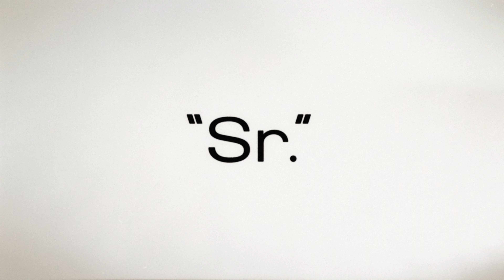Robert Downey Sr., le père (sous-titré) | Bande-Annonce en Français | Netflix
Élu Meilleur documentaire par le National Board of Review, ce film sur Robert Downey Sr. est "un portrait touchant et un hommage fidèle", déclare le LA Times.

Le documentariste Chris Smith (American Movie) signe un portrait tendrement irrévérencieux de la vie, de la carrière et des derniers jours du réalisateur Robert Downey Sr., dont l'esprit rebelle a inspiré des décennies de contreculture cinématographique. "Robert Downey Sr., le père" s'intéresse à l'homme dont l'œuvre et l'art étaient profondément entremêlés, offrant un regard intimiste sur sa relation avec son fils Robert Downey Jr. Tourné sur une période de trois ans, le film rend véritablement hommage à l'approche non linéaire et frondeuse de Robert Downey Sr., y compris en capturant sa décision de se lancer dans son propre projet de dernier film. Le portrait d'une famille et d'un artiste réalisé par Chris Smith est une méditation sur la vie, aussi surréaliste que sentimentale, une célébration de la création artistique qui fait fi de toute règle.

Robert Downey Sr., le père
Bande-Annonce en Français (sous-titré)
Netflix

Première sur Netflix le 2 décembre 2022
Au cinéma: 18 novembre 2022

Documentaires, Films documentaires, Documentaires biographiques, Intimiste, Émotion, Documentaire, Destins de stars, Salué par la critique, Biographique, Liens familiaux, Film
Robert Downey Sr., Robert Downey Jr., Chris Smith

A16 Déconseillé aux moins de 16 ansillegal drugs, inappropriate language